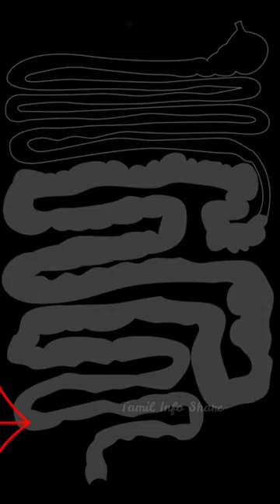வித்தியாசமான வொம்பாட் || Amazing Wombat Facts || Tamil Info Share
This shorts about amazing wombat facts in Tamil